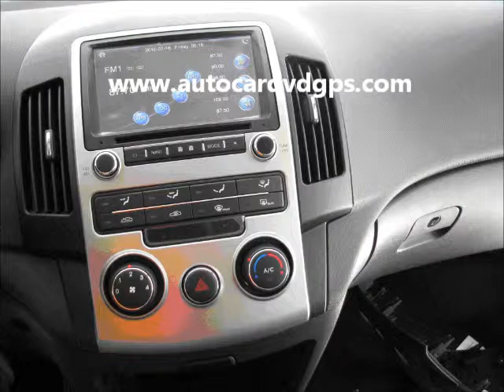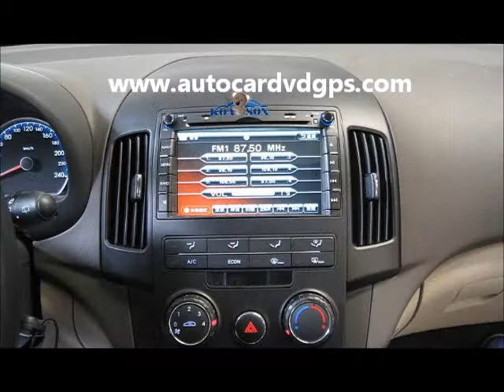Car DVD Player GPS,Iphone,SWC,HD for Hyundai I30